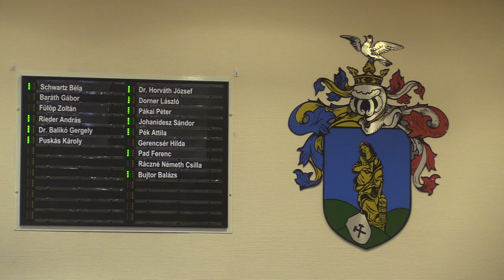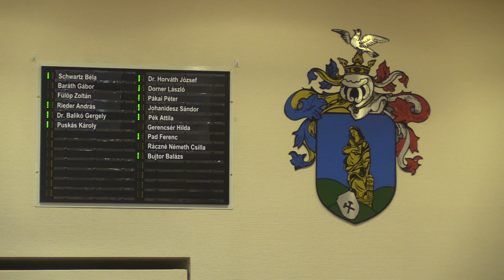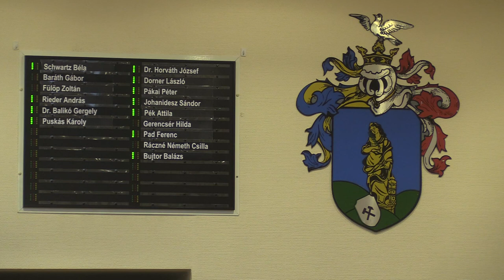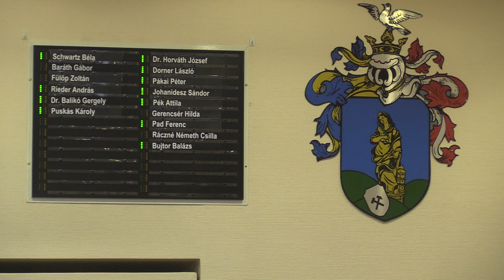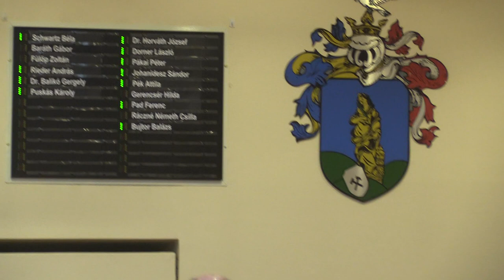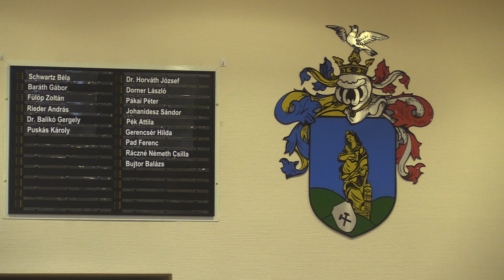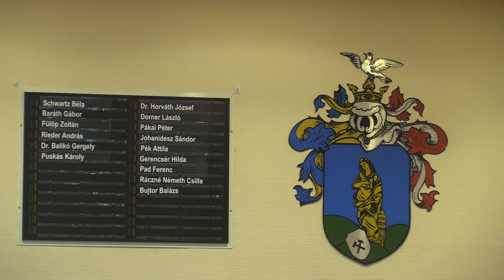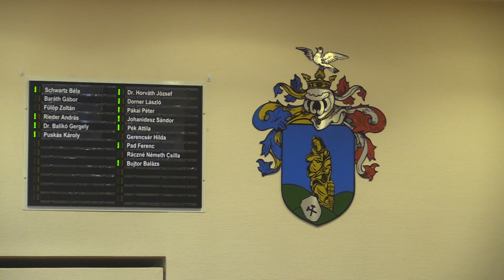Testületi ülés 2022.12.15.